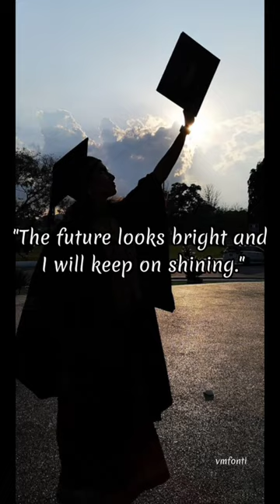Graduation Caption Ideas 🎓✨